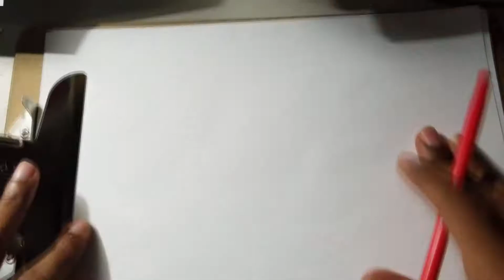30s PinUp Julia Final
Jason Badass Draws a Pinup Model Will he succeed or will he fail?
Exclusive track from Love at first Sound!!!